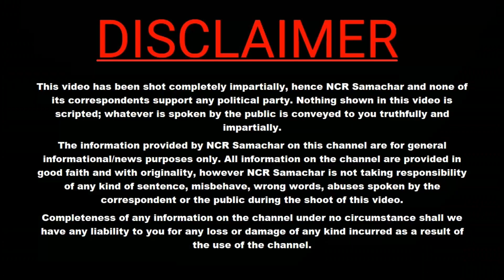मोदी पर ये क्या बोल गई महिलाएं कि भाजपाइयों को बंद करने पड़े कान !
What did these women say about Modi that BJP members had to shut their ears!